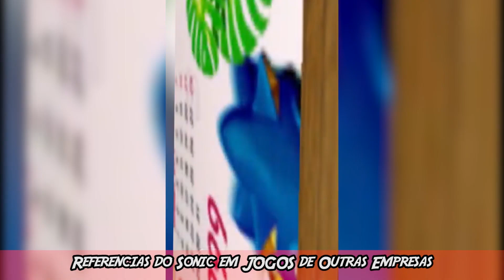Sonic no KartRide RUsh ?! - 50 Referencias do Sonic em outros jogos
Todas as referencias do Sonic em outros jogos mostrado nos shorts do @rkplay